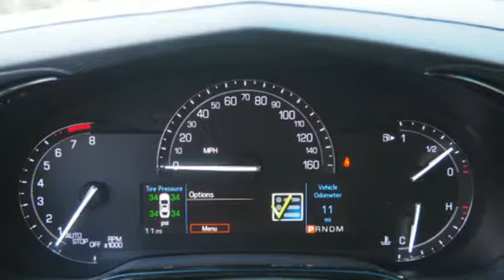New 2018 Cadillac CTS Brandon FL Lakeland, FL J0126403 - SOLD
Year: 2018
Make: Cadillac
Model: CTS
Trim: Luxury RWD
Engine: 3.6l 6 Cylinder Fuel Injected
Transmission: RWD Automatic
Stock #: J0126403
VIN: 1G6AR5SS0J0126403

Address:
11020 Causeway Boulevard